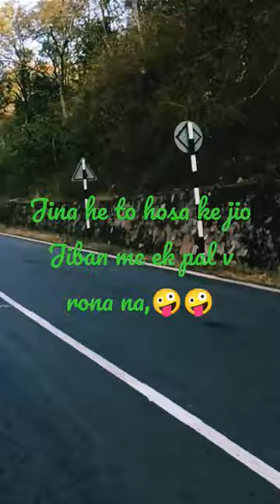Nature of beauty🌲short video youtuber santun#